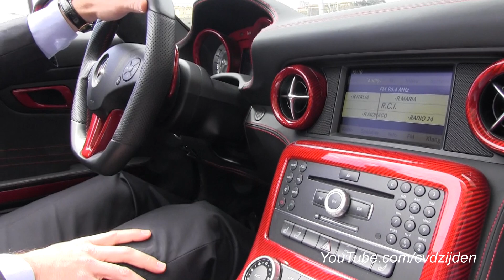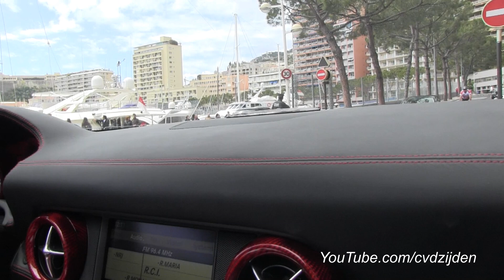Crazy ride Hamann Mercedes SLS AMG! Thanks to the COPS!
I was lucky to get a fantastic ride in this Hamann Mercedes SLS AMG. This car is tuned to 636hp and has a topspeed of 320 km/h! In this video you see a fast ride in the city of Monaco. The police help us to get a free road to drive fast!

!!TURN UP YOUR SPEAKERS!!

In one of my next videos you will hear the great exhaust notes from the GO PRO HERO 3!!

Feel free to hit the 'like' button, it helps me alot!! Thanks!

BE SURE AND WATCH THIS VIDEO IN 1080p HD QUALITY!

CvdZijden